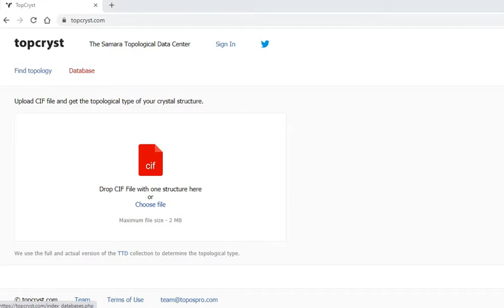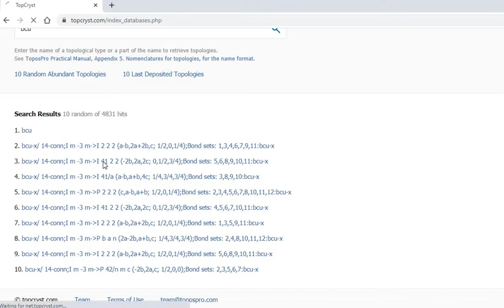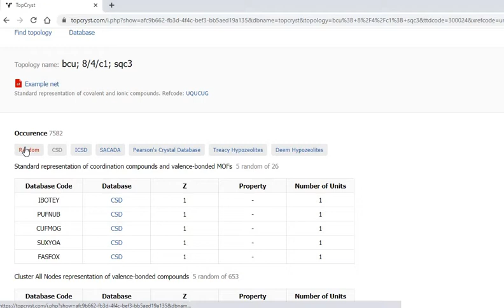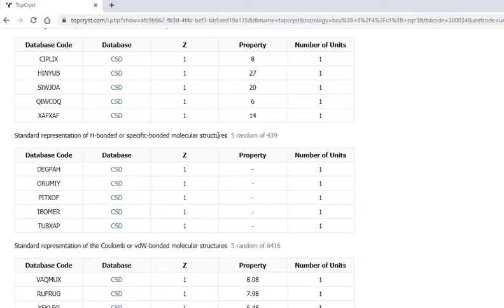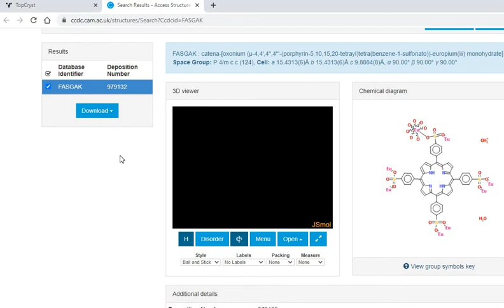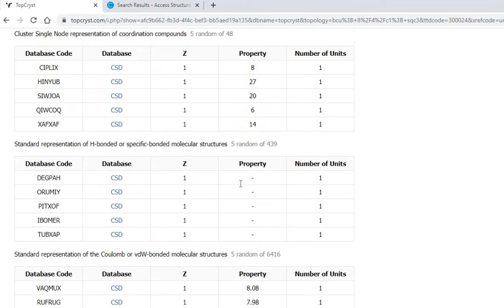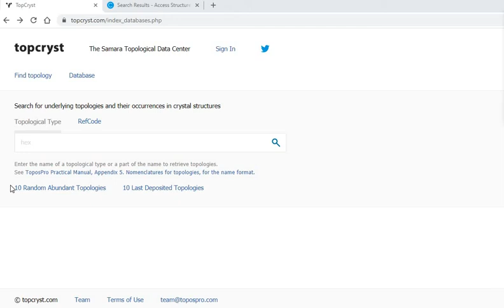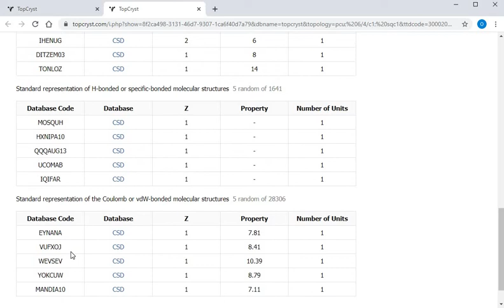TopCryst Service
This lesson is devoted to our new project TopCryst. TopCryst includes several services that allow you to determine the topology of a compound and to find the representatives of a topological type.